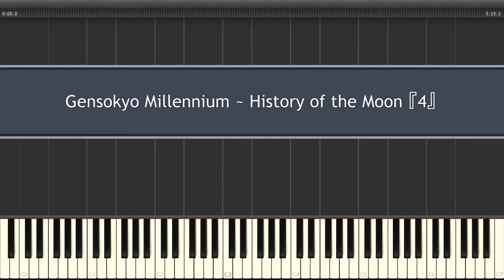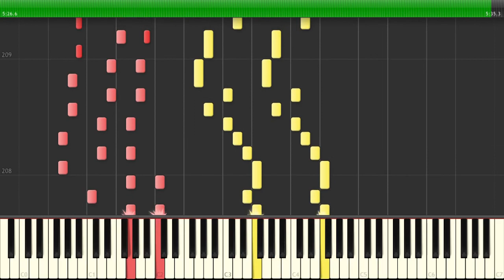東方 Piano - Gensokyo Millennium ~ History of the Moon『4』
Artist: 雲音ゆこ
Source: 東方永夜抄/Imperishable Night (Eirin's Theme)